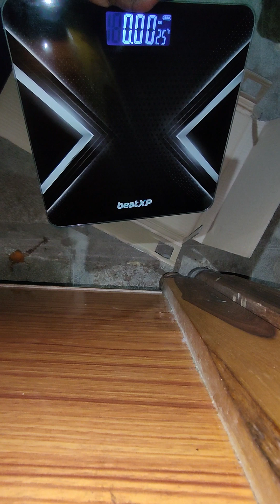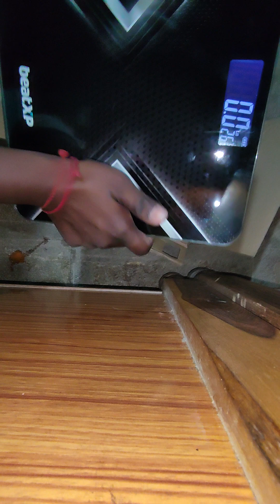Beatxp weighing Scale..